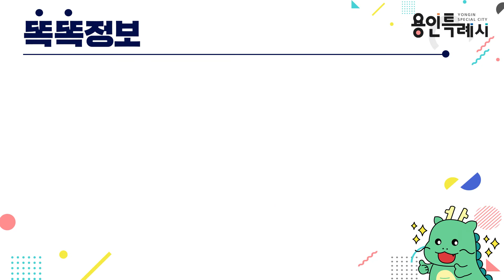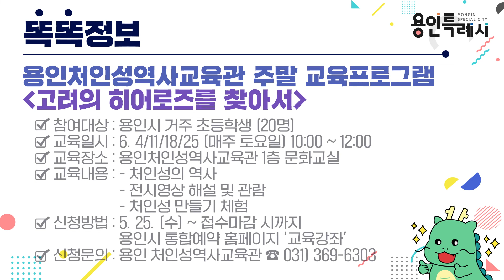[용인시똑똑정보] 5월25일 똑똑정보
-2022 리빙·패션 디자인 제품 제작지원
-2022 용인시 상반기 일자리 박람회
-2022 상반기 명강사 초청 강연
-용인시 산림조합 「유아동 체험프로그램」
-용인처인성역사교육관 주말 교육프로그램 「고려의 히어로즈를 찾아서」